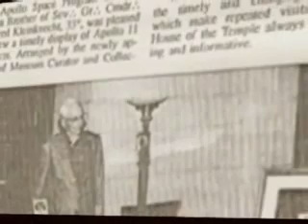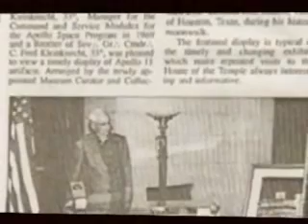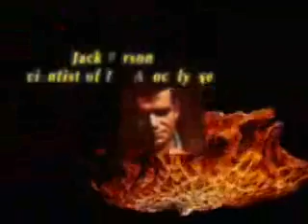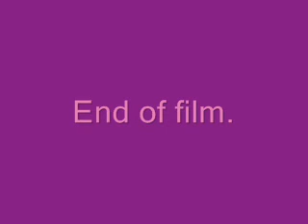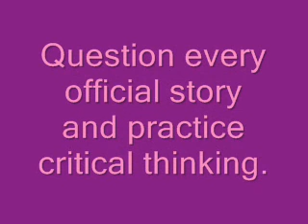History of the manmade UFO part 10 of 10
A brief look into the history of the UFO's. AT least some info. It's such a sketchy subject and I believe even this video to have some smoke and mirrors of what the real truth is. It also ties in the illuminati and satanism. Enjoy.